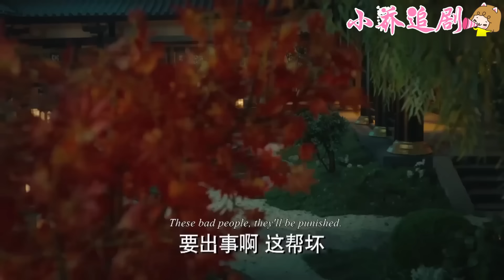太子帶小三參加浴佛節，不料街頭偶遇太子妃，看到她身邊的男人呆住了！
歡迎觀看👀小喬追劇

❥💖【延禧宮里的妃子們】The concubines in Yanxi Palace
  💕該視頻片段來源於電視劇  DG